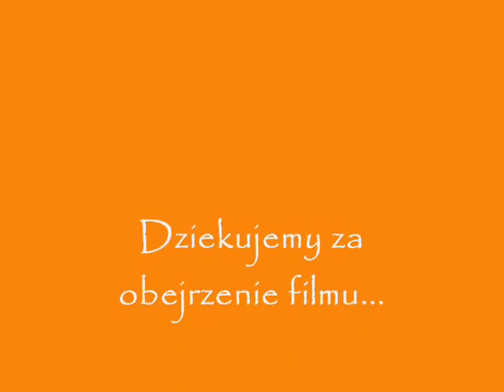Monia & Luna Dog dance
Dog dance